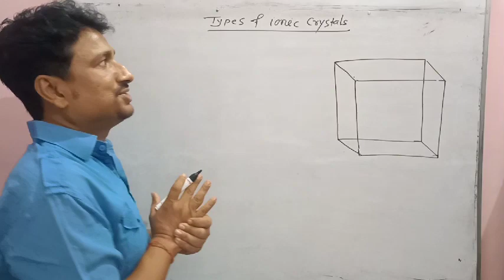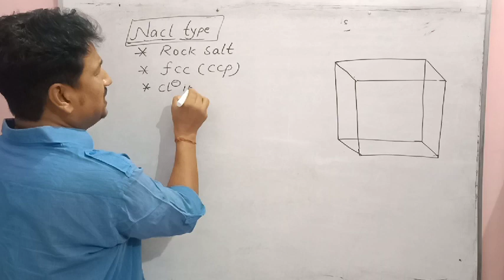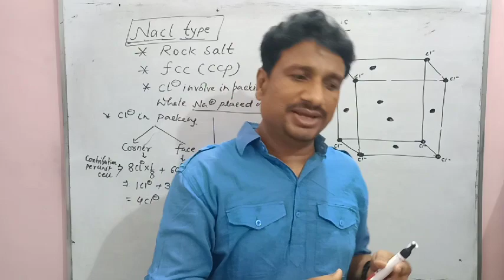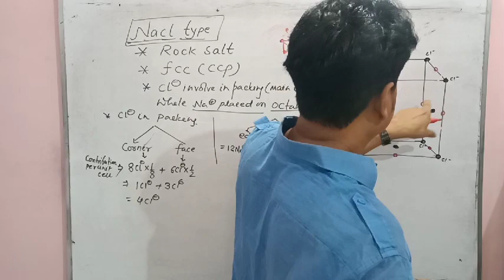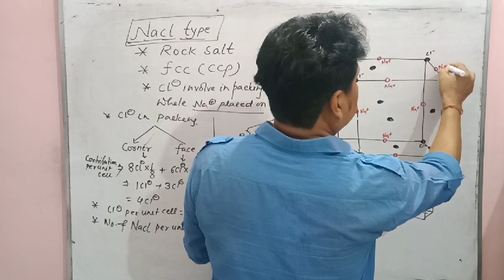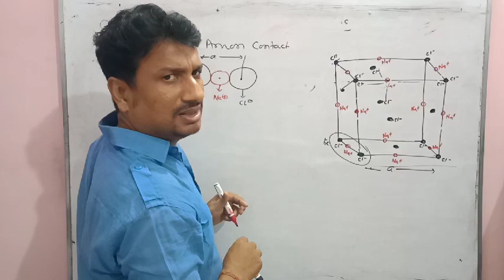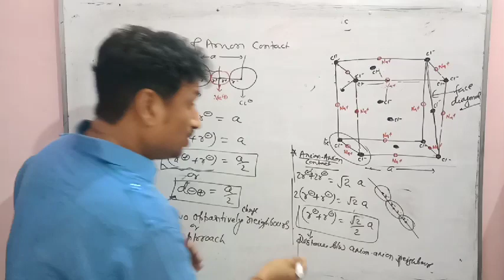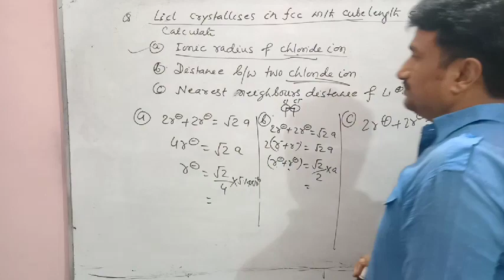Class:-XII (Lec:-09)||Solid state|| structure of Nacl Crystal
1.Describe Structure of Back Crystal?